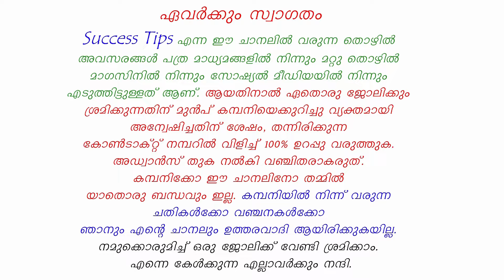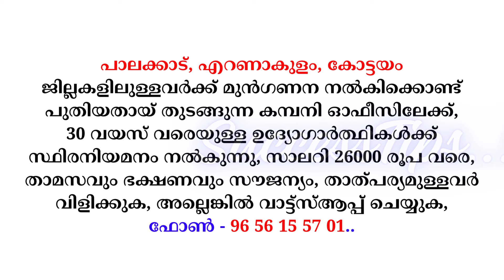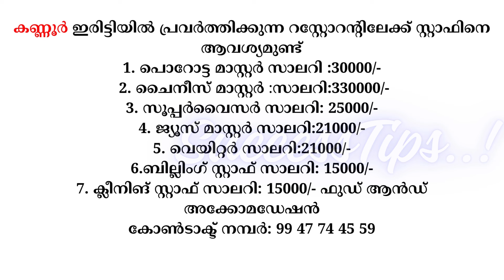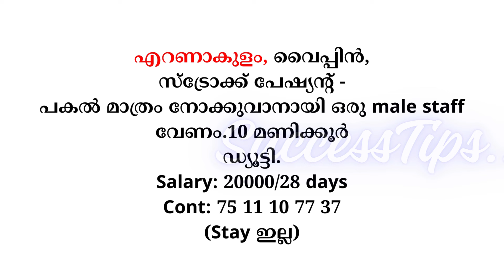ഇന്നത്തെ ജോലി | Job Vacancy Malayalam 2024 | Kerala Job Vacancy